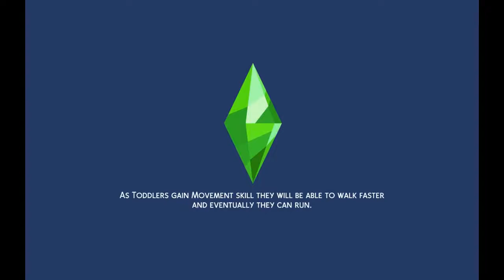Making money scenario ep 175